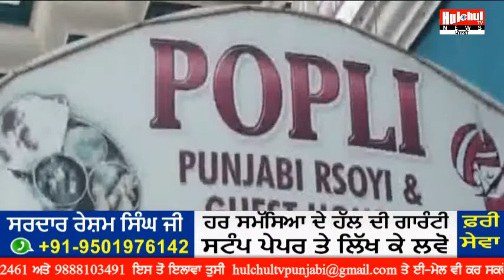ਮਾਮਲਾ ਦੇਹ ਵਪਾਰ ਦੇ ਧੰਦੇ ਦਾ, Guest house ਦੀ ਛਾਪੇਮਾਰੀ ਦੌਰਾਨ ਮਾਲਕ ਸਣੇ 3 ਜੋੜੇ ਕਾਬੂ